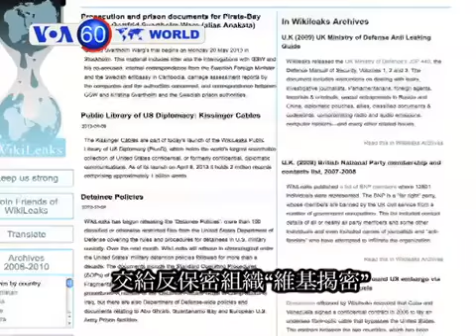VOA國際60秒(粵語): 2013年8月22日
1. 要求聯合國調查敘利亞政府用化學武器的呼聲越來越高
2. 法國外長說如證實敘利亞政府用化學武器必以武力回應
3. 前埃及總統穆巴拉克獲釋出獄後轉送到軍隊醫院軟禁
4. 美國陸軍士兵曼寧被判處35年監禁
5. 裝扮成幪面超人的義工在東京地鐵幫助有需要的人士
6. 兩名俄羅斯宇航員在國際太空站外行走檢測設備